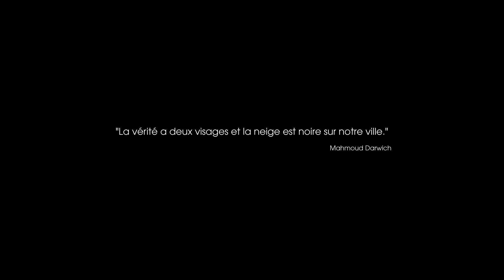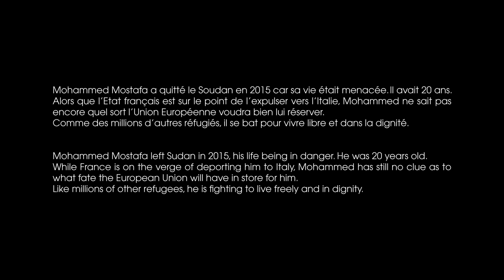Léonie Pernet - African Melancholia (Official Video)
African Melancholia is the first extract from Léonie Pernet forthcoming album, Crave, will be released on InFiné September, 21th 2018 - Stream & Pre-order
"African Melancholia sings this other face that is mine, that I hated for many years and that I cherish today. African Melancholia sings a community of destinies, to which I wanted to pay homage with this title." Léonie Pernet
Starring Mohammed Mostafa, a young refugee from Sudan discovered by Good Chance Theatre organization
Directed by Adrien Landre, in the North of Paris
Executive producer Idrissa Hanrot
Produced by Premiere Heure & InFiné